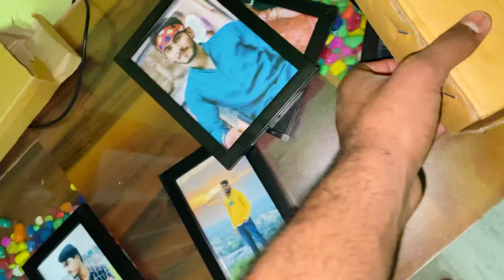जबरदस्ती कुत्ते को घर से निकालना पड़ा ॥ सभी रोने लग गये ॥ Vlogger Rohit ॥